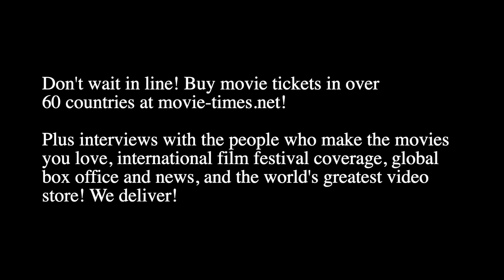Christian Ochoa Lavernia: THE COVENANT